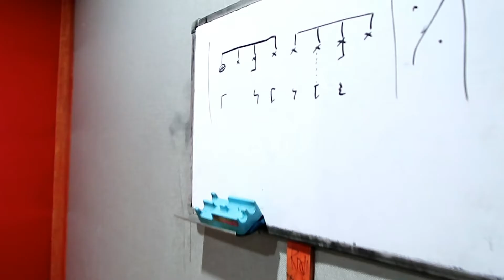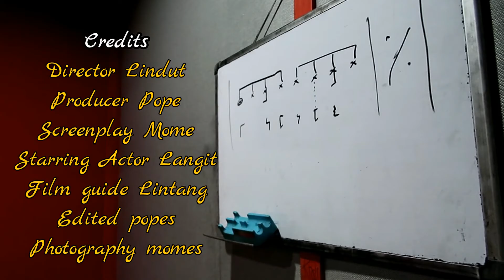Langit Belajar Nge Drum #8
Belajar nge drum sudah pertemuan ke 8, banyak yang bolong bolong nih...2 pertemuan gak ikut, kadang kebetulan ada acara. Walaupun akan ada pengganti hari, namun Lengot suka lupa.
Semangat .